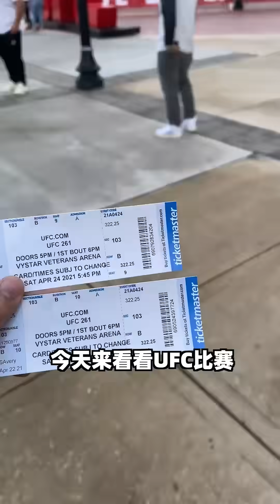现场看UFC比赛 组了个加油团 - 毒角SHOW